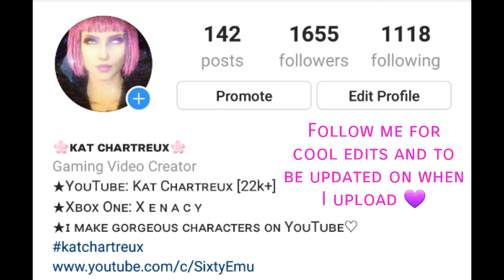My Instagram ♡ (kat.chartreux)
This is my Instagram, follow me to see cool edits and outfits and updates on when I upload :)